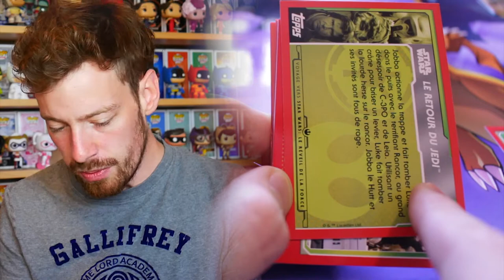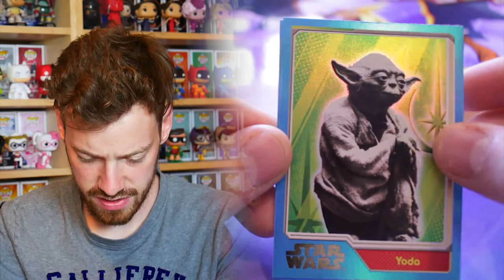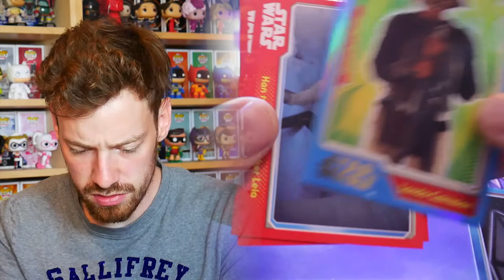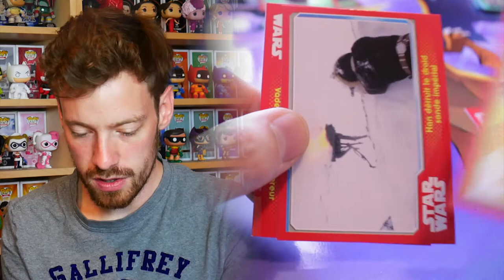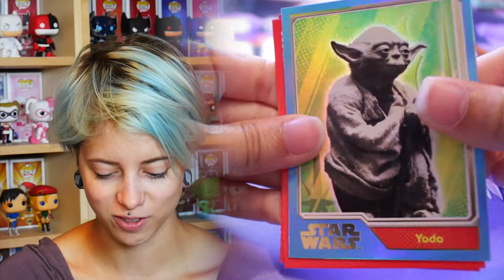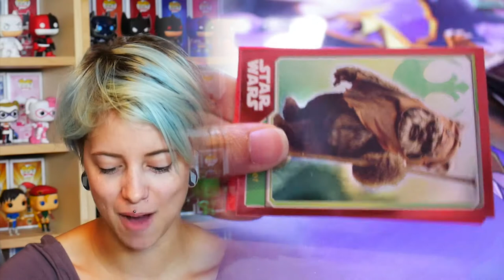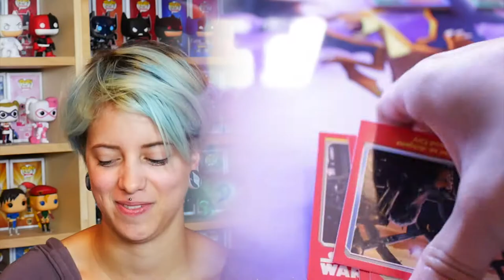[OUVERTURE] Boosters Star Wars Topps !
Ouverture de 20 boosters Star Wars Topps et 3 boites métal.
On attend vos retours sur le petit court-métrage ...
On a vraiment pas de chance :(

♪♫ Brawlllouahouhaouhabrthui ♪♫ (this is the generic) A&S Family